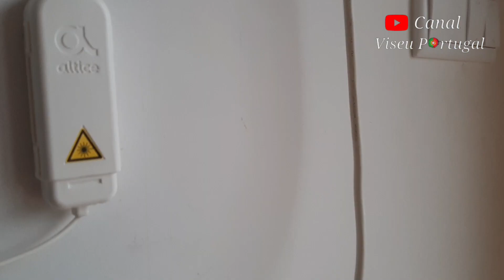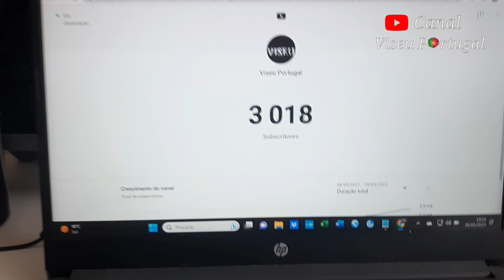Inscritos do Canal Viseu Portugal, Muito Obrigado 173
Inscritos do Canal Viseu Portugal, Muito Obrigado Inscritos do Canal Viseu Portugal, Muito Obrigado

VISEU PORTUGAL O CANAL QUE FALA A VERDADE SOBRE O PROCESSO DE IMIGRAÇÃO

Tem dúvidas sobre PORTUGAL,me manda um whatsapp

SEJAM BEM VINDOS AO CANAL, VISEU PORTUGAL